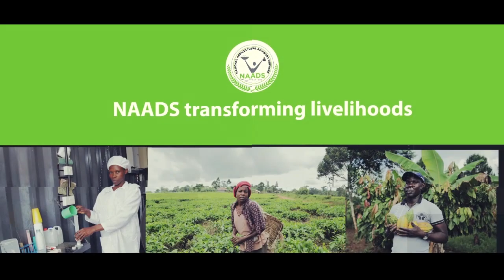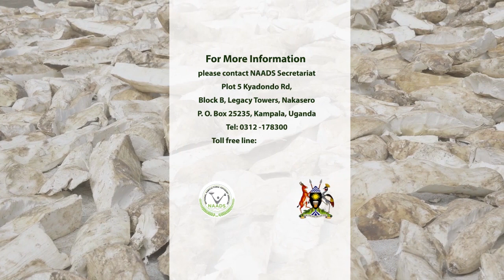Abanoze ensimbi mu kulima muwogo bamutenda.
Basiimye obuweereza bwa NAADS.

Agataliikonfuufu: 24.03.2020